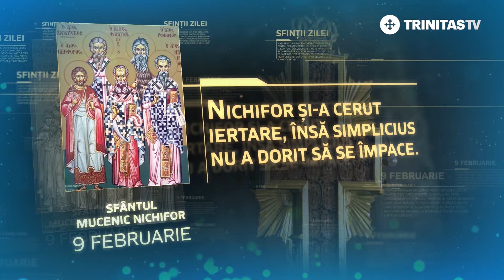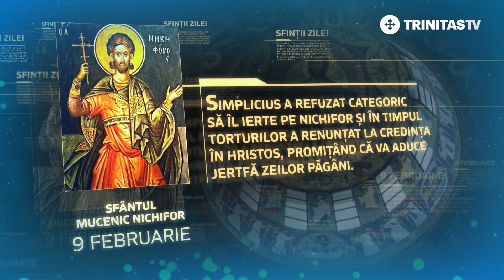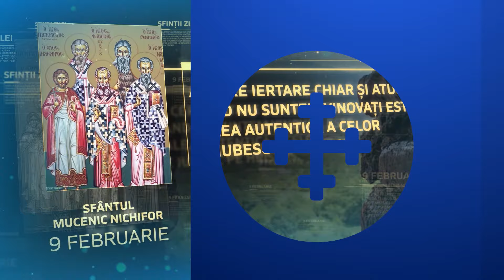Sfântul Mucenic Nichifor – 9 februarie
Sfinte Mucenice Nichifor, roagă-te lui Dumnezeu pentru noi!